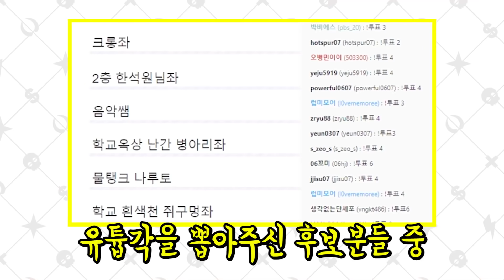"어떻게 한거임???!" 배그 ★IQ200 시청자★ 숨바꼭질 클라쓰ㄷㄷㄷ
본 음성은 인공지능 성우 서비스 타입캐스트에서 제작되었습니다. 인공지능 성우 하은 외2명
No Way 3 - PeriTune